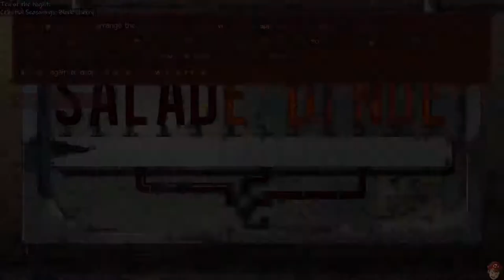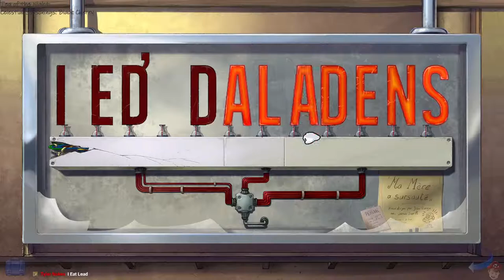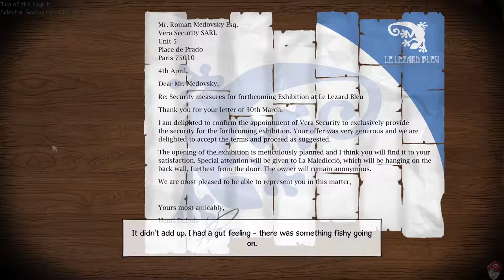Try New Tuesday - Broken Sword 5: The Serpent's Curse #2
Broken Sword 5: The Serpent's Curse